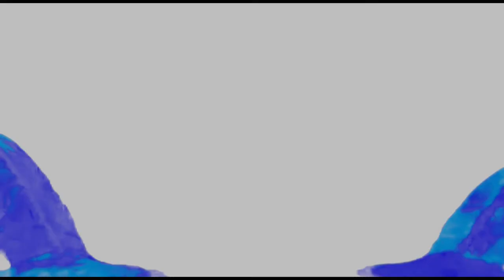Vídeos demonstrativo de produtos da empresa.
Neste vídeo mostramos alguns dos nossos produtos. Compartilhem nossos videos e vamos juntos tornar o aquarismo mais acessível para todos. Luciano Melo (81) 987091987.